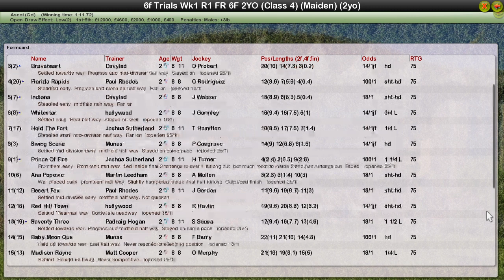Trials Day 1 R1 Flat 2YO 6F